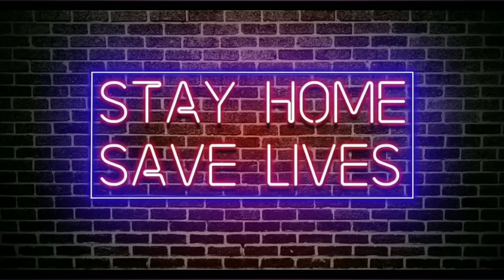CORONA AWARENESS VIDEO GO CORONA GO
CORONA AWARENESS VIDEO
Ek Bar Ghar se Bahar Nikle the Azadi k liye ...
Is Ghar me rahenge CORONA SE Azadi k liye

GO CORONA GO